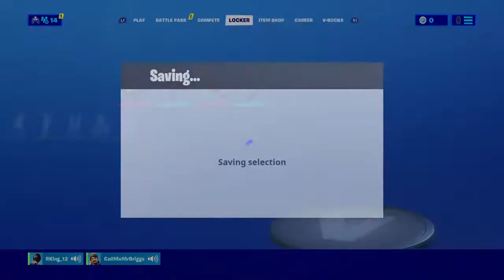Skyking tj35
Uploading gig logs and events that i am doing.